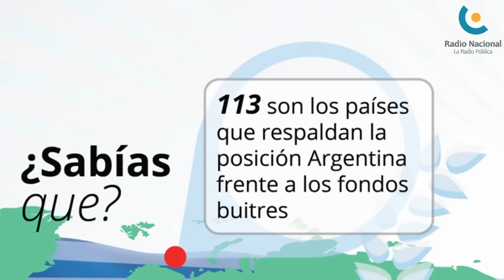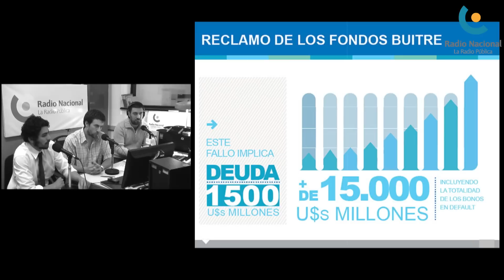Apuesta Nacional, lo demás no importa nada. (Bloque 2)